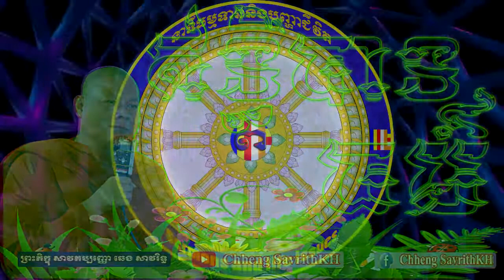ឆេង សាវរិទ្ធ-ឥទ្ធិបាតធម៌-Chheng SavrithKH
ឆេង សាវរិទ្ធ
ឥទ្ធិបាតធម៌
Chheng SavrithKH